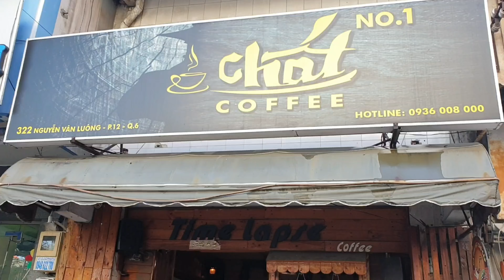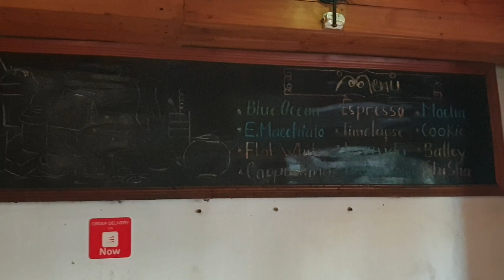Cà Phê Chất.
Hôm qua mình đi ăn sa tế 'nai' nên sáng 'nai' nổi mụn kkk. Đúng là mụn thì "Già Không Bỏ Nhỏ Nó Cũng Không Tha", vì vậy mình phải đi ăn phở chay ở số 13, đường số 26 phường 10 quận 6. Ăn xong chạy vòng vòng khu này kiếm coi có quán cà phê nào mới khai trương để uống không? mà không thấy, chợt nhớ ở số 322 đường Nguyễn Văn Luông phường 12 quận 6, có quán cà phê "Chất"uống rất "Chất"kkk, lúc trước mua cà phê bột ở đây màu 'nâu nâu', chứ không 'đen đen' như mấy chỗ khác.
Mình vô kêu ly cà phê đen nóng pha phin giá 17k, cà phê chỗ này pha kỹ uống thơm ngon, là cà phê mọc, rang vừa tới chứ không khét như mấy quán khác.
Em chủ quán nói : Cà phê ở đây là kết hợp Arabica và Robusta, phối trộn theo tỉ lệ khu vực và khẩu vị của dân địa phương, thường xay xong pha ngay chứ không để bột cà phê lâu quá 12 giờ, vì không có chất bảo quản nên vị sẽ dễ thay đổi.
Bán từ 7 giờ đến 22 giờ, quán chỉ có hai vợ chồng bán, em chủ nói: Lúc trước có thuê nhân viên nhưng thường"Đi Trễ Về Sớm"nên không thuê nữa.
Mình thấy quán có quy mô thì "Lớn Thuyền Lớn Sóng", chợt nhớ có người bạn bán hủ tíu bò viên ở lề đường Đinh Hoà phường 13 quận 8, bạn nói : Nếu mướn nhà và thuê thêm nhân viên rồi bán tới tối, trừ các chi phí thì cũng lời có bấy nhiêu thôi mà lại mệt hơn nhiều.
Riêng mình rất thích quán "Chất" này, vì cà phê có màu cánh gián chứ không phải màu khét đen như than, có người bạn đồng nghiệp nói: Tôi uống cà phê ở nhà pha, đi mua 1 kg cà phê ngon với 300 gam cà phê rang khét trộn vô với nhau, chứ uống cà phê ngon không nó có màu hồng hồng kkk. Đúng là "Chín Người Mười Ý"
Bài viết này : Có cảnh nhà thờ Đức Bà, trong quán cũng có, cộng thêm bài hát rất hợp.